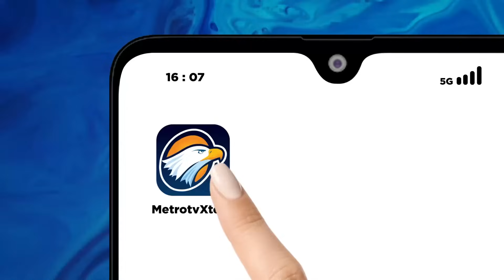Syaugi: Akronim Amin Tidak Terkait Agama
MetroTV, Kapten Tim Nasional Pemenangan Anies Baswedan-Muhaimin Iskandar, Muhammad Syaugi merespon soal Anies Baswedan yang dilaporkan ke Bareskrim karena menggunakan akronim Amin. Syaugi menegaskan akronim Amin murni singkatan nama Anies dan Muhaimin, tidak ada  kaitannya dengan agama.